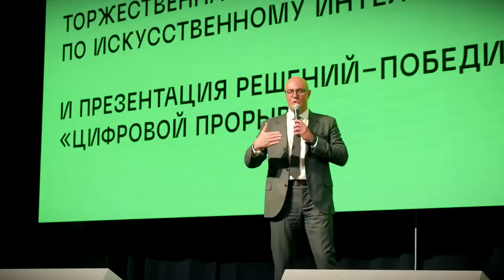Стартуют новые сезоны конкурсов президентской платформы Россия - страна возможностей